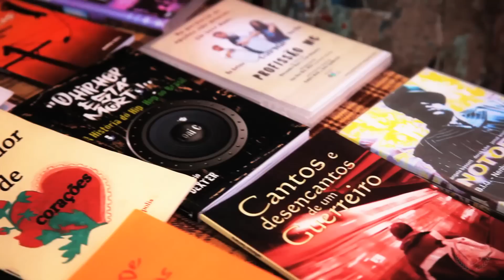Kombi do Rap 02 Cidade Ademar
Kombi do Rap Cidade Ademar - 01/05/2012
Terçsarau - Polo Cultural de Heliópolis - 15/05/12

Liu MR part. Fua / Mandamentos - de Sanca a Sampa
Poesia Sarau do Fórum e Gincana com as crianças

Direção: Lazaro Eduardo
Edição: Lazaro Eduardo
imagem: Allan Lima, Bruno Ramos, Lazaro Eduardo
Produção: Liu Mr
Assistente: Raphael Coelho
Color: Bruno Ramos
Arte e Motion: Bruno Ramos / Vinicius Valadão
Masterização: Eduardo Bonuzzi
artistas: Aliados da Sul, Dub Del Lest, E.S.S.A., Mandamentos, Arnaldo Tifu, Rima Inversa, Vinão Alobrasil
Saraus: Sarau do Fórum, Sarau na Quebrada Mistura e Gingada

Kombi do Rap todo sábado no programa Rap du Bom 105fm